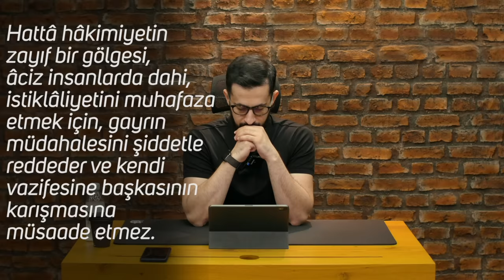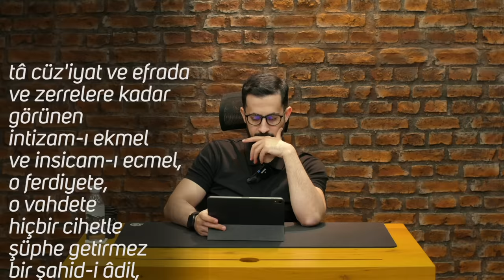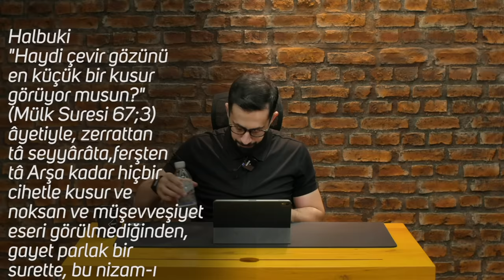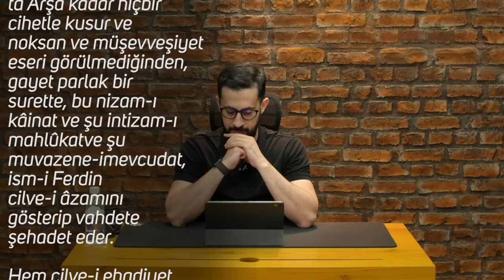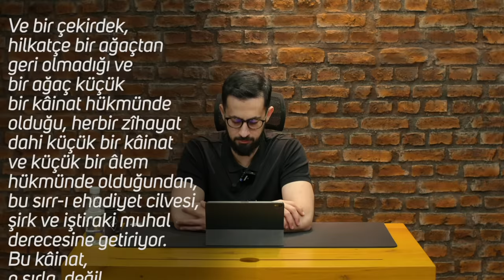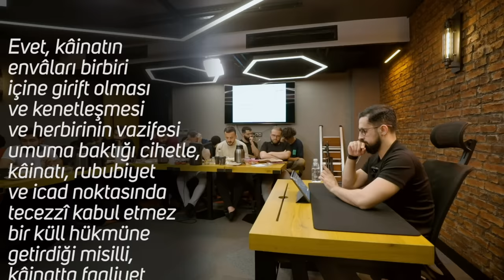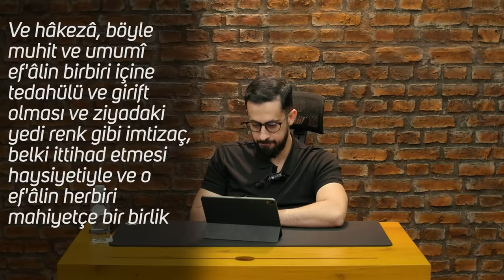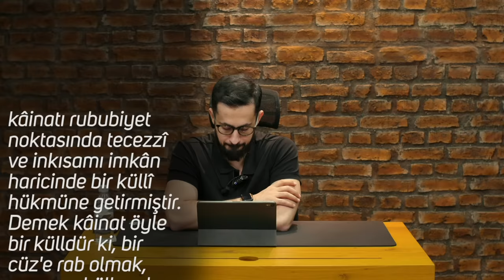Allah Yalnızlarla Konuşur - İnfirad - Saltanat [Ferd 12 / 30. Lema 4. Nükte 5. İşaret]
Bazen bu kadar dert neden beni bulur diye düşünmeye başlarsın, kendini yalnız hissedersin ve bir çıkar yol ararsın! Aradığın yolu videoda bulacaksın...
İyi Seyirler…

Esmaül Hüsna Serisi (30. Lema / İsm-i Azam) 📕 Video Serisi için tıklayın;

0:00 Sebepleri Kaldır Aradan Zahir Olsun Yaradan
1:35 Seni Isıtanın Güneş Olduğunu Mu Sanıyorsun
4:00 Babayı Taparcasına Sevmek
5:27 Nasıl Olduğunu Edebilirsin, Neden Olduğunu İzah Edemezsin
8:52 Sonsuzlukla Aralarında Problem Yok
10:13 Sonuçla Nedene Aynı Soru Sorulmaz
15:30 İman Derslerinin Önemi
16:25 5. İşaret
36:35 Yağmur Tanesi, Sürtünme, Limit Hız
39:00 Zerre Iman Olan Cennete
48:00 Şefkat Duygusuyla Ehadiyet
50:00 Şifanın Allah'tan Gelmesi
51:20 Hayat Verme Perdesizdir

Lemalar, 30. Lema, 4. Nükte, 5. İşaret
Otuzuncu Lema, Dördüncü Nükte, Beşinci İşaret

Çok yerlerde kat'î delillerle ispat etmişiz ki, hâkimiyetin en esaslı hassası istiklâldir, infiraddır. Hattâ hâkimiyetin zayıf bir gölgesi, âciz insanlarda dahi, istiklâliyetini muhafaza etmek için, gayrın müdahalesini şiddetle reddeder ve kendi vazifesine başkasının karışmasına müsaade etmez. Çok padişahlar, bu redd-i müdahale haysiyetiyle mâsum evlâtlarını ve sevdiği kardeşlerini merhametsizce kesmişler. Demek, hakikî hâkimiyetin en esaslı hassası ve infikâk kabul etmez bir lâzımı ve daimî bir muktezası istiklâldir, infiraddır, gayrın müdahalesini reddir.
İşte bu çok esaslı hassa içindir ki, rububiyet-i mutlaka derecesindeki hâkimiyet-i İlâhiye, gayet şiddetle şirki ve iştiraki ve müdahale-i gayrı reddettiğinden, Kur'ân-ı Mu'cizü'l-Beyan dahi gayet hararetle ve şiddetle ve pek çok tekrarla tevhidi gösterip şirki, iştiraki azîm tehditlerle reddediyor.

Ferdun
Hayyun
Kayyun
Hakemün
Adlün
Kuddüs
Ehad
Vahid
Şefkat
Güneş
Limit